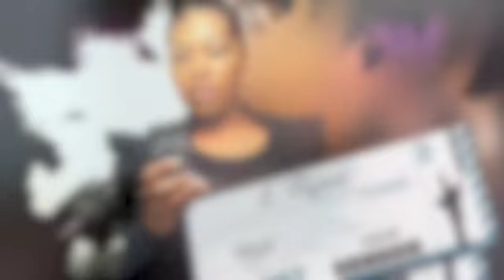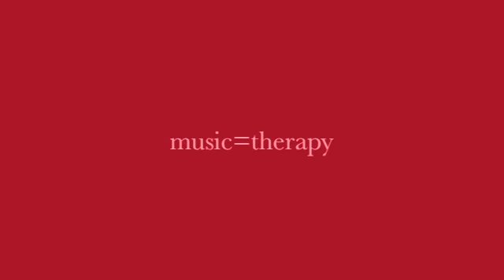Fever- Peggy Lee (L'Renee Cover)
Fever - in the style of Peggy Lee

Never know how much I love you
Never know how much I care
When you put your arms around me
I get a fever that's so hard to bear

You give me fever, when you kiss me
Fever when you hold me tight
Fever in the mornin', a fever all through the night

Sun lights up the day time
Moon lights up the night
I light up when you call my name
And you know I'm gonna treat you right

Fever in the mornin'
A fever all through the night

Everybody's got the fever
That is somethin' you all know
Fever isn't such a new thing
Fever started long ago

Romeo loved Juliet
Juliet she felt the same
When he put his arms around her
He said, "Julie baby you're my flame"

Thou givest fever, when we kisseth
Fever with thy flaming youth
Fever I'm on fire
Fever yeah I burn forsooth

Captain Smith and Pocahontas
Had a very mad affair
When her daddy tried to kill him
She said, "Daddy oh don't you dare"

He gives me fever with his kisses
Fever when he holds me tight
Fever, I'm his missus
And daddy won't you treat him right?

Now you've listened to my story
Here's the point that I have made
Chicks were born to give you fever
Be it Fahrenheit or centigrade

They give you fever when we kiss them
Fever if you live and learn
Fever till you sizzle
Oh what a lovely way to burn

What a lovely way to burn
And what a lovely way to burn

LRenee is a recording artist and member of Chicago Chapter of The Recording Academy as well as lead background singer for Universal Motown Recording Artist, Kem.